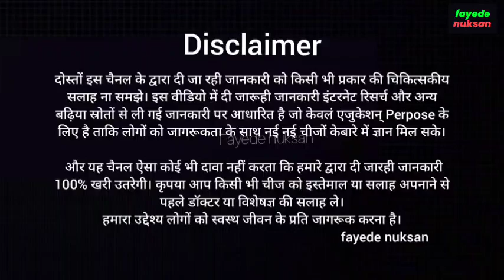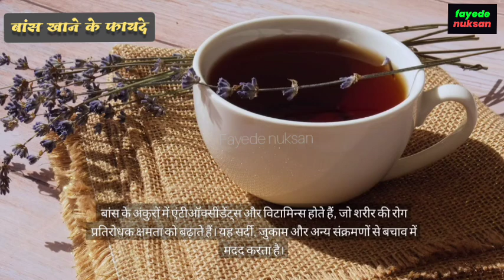हैरान कर देगी बांस खानें के फायदें ? Bamboo Shoots Khane Ke Fayde !! Bamboo Shoots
Friends, bamboo shoots are small bamboo shoots. They are delicious in many Asian cuisines and are used for their many health benefits. A healthy herb, bamboo shoots are very tasty!
Take great care to provide the finest quality bamboo shoots from China. Bamboo shoots are sourced from expert, certified producers in China, where they are grown in nutrient-rich soil and unwrapped at the peak of freshness. Who use sustainable agricultural practices to ensure a consistent supply of high-quality bamboo shoots.

- हैरान कर देगी बांस खानें के फायदें
- Bamboo Shoots Khane Ke Fayde
- Bamboo Shoots Advantage
- Bamboo Shoots Disadvantages
- बांस खानें के फायदें

Search terms.
बांस की सब्जी खाने से क्या फायदा होता है
हम बांस कैसे खा सकते है
बांस में कौन सा विटामिन पाया जाता है
बांस का मुरब्बा कैसे खाया जाता है
क्या कच्चा बांस जहरीला होता है
लोग बांस क्यों खाते हैं
बांस के दो प्रमुख उपयोग क्या है
बांस का कौन सा भाग खाया जाता है
क्या बांस वजन घटाने के लिए अच्छा है
बांस में कौन से गुण होते हैं
बांस में कौन सा केमिकल होता है
बांस का दूसरा नाम क्या है
बांस की दो विशेषताएं क्या हैं
बस की छाल लगाने से कौन सी बीमारी ठीक होती है
बांस से क्या फायदा
बांस किसका प्रतीक है
वंशलोचन खाने से क्या फायदा होता है
भारत में बांस का सबसे बड़ा उत्पादक राज्य कौन सा है
बांस क्यों खास है
बांस के कार्य क्या है
बांस का तेल लगाने से क्या होता है
क्या बांस एक औषधीय पौधा है
बांस का सबसे ज्यादा इस्तेमाल कहां होता है
बांस के पौधे का कौन सा भाग खाया जाता है
बांस के कितने उपयोग हैं
बांस का मुरब्बा कितने दिन तक खाना चाहिए
हम बांस का उपयोग किस लिए करते हैं
बांस के पत्ते से क्या फायदा है
वंशलोचन कब खाना चाहिए
घर में बांस का पौधा रखने से क्या होता है

Releted Keyboard ✅

,bamboo shoot ke fayde,bamboo shoots,bamboo shoots khane ke fayde,bamboo shoots खाने के 5 हैरान कर देने बाले फायदे,bamboo shoots खाने से आपको होते हैं ये 5 हैरान कर देने वाले फायदे,bans ka murabba khane ke fayde,बाँस करील खाने के फायदे,बांस का मुरब्बा खाने के फायदे,बांस के पत्ते के फायदे,बांस के फायदे,बांस के फायदे – benefits of bamboo shoots in hind,बांस खाने के फायदे,बांस खाने के फायदें,बांस खाने के फायदें और तरीका,बांस खाने के फायदें और नुकसान